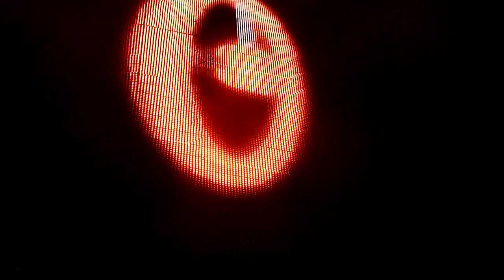U2 - "Hold Me, Thrill Me, Kiss Me, Kill Me" 360 Tour (live from front Row) - Seattle, WA (06-04-11)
1080p FanCam - Front Row Quest Field